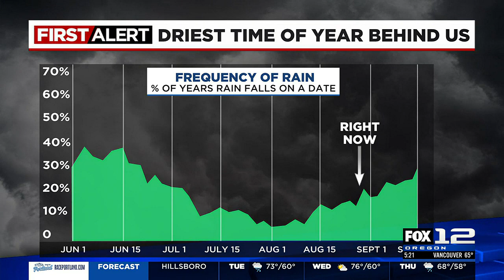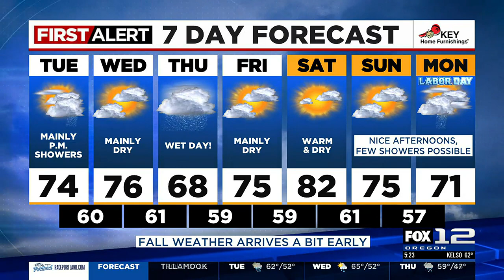First Alert Tuesday morning FOX 12 weather forecast (8/29)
Here is the weather forecast for the morning of Tuesday, August 29, 2023.